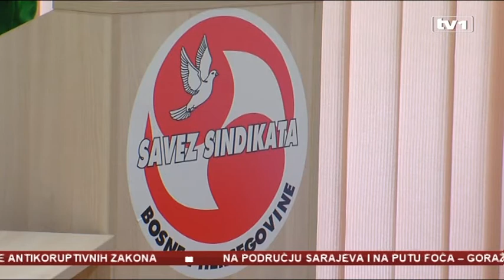Šta je trgovcima i uslužnim radnicima Međunarodni praznik rada ?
Sindikat trgovine i uslužnih djelatnosti već nekoliko godina za redom 29. april obilježava kao svoj dan. Radnici u ovom sektoru konstantno se susreću sa problemom da ne mogu iskoristiti svoje zakonom zagarantovano pravo na godišnje odmore i praznike, pa tako na ovaj dan ukazuju na činjenicu da većina ovih radnika praznike provede na radnom mjestu. Sindikat trgovine nastoji i vratiti izgubljeno povjerenje radnika.

Prvomajski praznik trebao bi se obilježavati kao dan na koji će sindikati artikulisati svoje zahtjeve i boriti se za radnička prava, međutim u našoj zemlji situacija je drugačija, naročito za radnike u trgovini i uslužnim djelatnostima.

''Nažalost praznik koji se u našoj zemlji još slavi. Međutim tu na sceni imamo svojevrsnu segregaciju, jer taj praznik slave upravo jedan dio radnika ove zemlje, a radnici u privatnom sektoru, za njih je to sasvim običan radni dan.'', kaže Mersiha Beširević, predsjednik Sindikata trgovine i uslužnih djelatnosti.

Predsjednica Sindikata trgovine i uslužnih djelatnosti naglasila je kako je Savez samostalnih sindikata udaljio se od svoje prave funkcije, da štiti i bori se za prava radnika, što nam opet govori o podijeljenosti među sindikalcima u savezu.

''Ugled, odnosno da kažem neugled sindikata među radnicima kriv između ostalog i za stanje radničkih prava. Ono što je za nas u Sindikatu trgovine vrlo jasno da nije pitanje hoćemo li, mi smo to davno rekli da hoćemo da mijenjamo sindikat i ono što želimo pitati kolegice iz drugih sindikata kako jer bojim se da radnici nemaju vremena da čekaju da sindikalci shvate svoju odgovornost i ulogu.'', dodala je Beširević.

Sindikat trgovine i uslužnih djelatnosti okupio je tim stručnjaka i ekonomskih analtičara, kako bi otvoreno i konstruktivno razgovarali o problemu nepovjerenja u sindikat. Centar za društvena istraživanja i analitiku američkog univerziteta u Sarajevu  uradio je i analizu na tu temu.

''Jedno od zanimljivih pitanja bilo je da li smatraju sindikat transparentnom organizacijom. Čak 59 % ispitanika misli da to nije slučaj, mislim da su to poprilično poražavajući rezultati, pogotovo ako se osvrnemo na rezultat da je 81 % ispitanog uzorka mišljenja da je sindikat pod uticajem političih stranaka.'', navodi Alisa Mujkić, profesorica na Američkom univerzitetu u Sarajevu.

Provedena analiza samo potvrđuje koliko je nužna promjena čelnih ljudi u Savezu sindikata, s obzirom na to gube podršku i sindikalaca i radnika. Ekonomski analitičar Damir MIljević naglasio je kako je općenito položaj radnika izuzetno loš, uz niske plate i nerijetko rad na crno ili sivo. Mišljenja je i da je značaj trgovine i usluga u našoj zemlji i više nego potcijenjen.

''Kad saberete zaposlene u tgovini i uslužnim djelatnostima to su djelatnosti koje zapošljavaju najviše ljudi u ovoj zemlji i prema to sa tog stanovišta jako je važno s jedne strane kakav je položaj ovih djelatnosti u kompletnom ekonomskom sistemu, a s druge strane položaj radnika u tim djelatnostima.'', kaže Damir Miljević ekonomski analitičar.

Sindikat trgovine i uslužnih djelatnosti spreman je ići u promjene, te vratiti povjerenje ogorčenih radnika. Ističu sami ne mogu mijenjati sindikat, te očekuju podršku od drugih granskih sindikata. Ključni problem je kako je Beširević naglasila, loš trenutni ugled koji Savez sindikata ima. 14.kongres za izbor novog predsjednika još nikada nije nastavljen, a što bi bio prvi korak ka vraćanju povjerenja sa novim vodstvom.